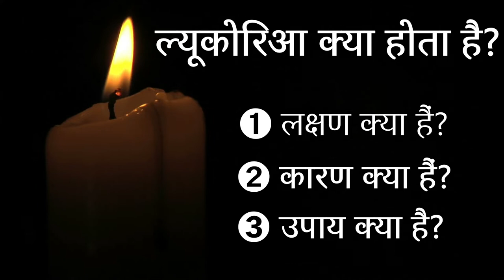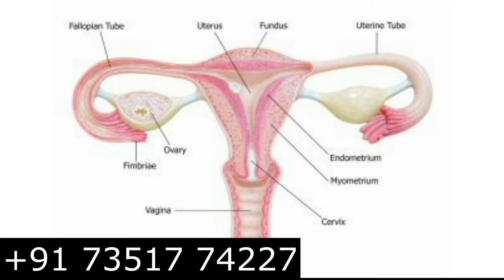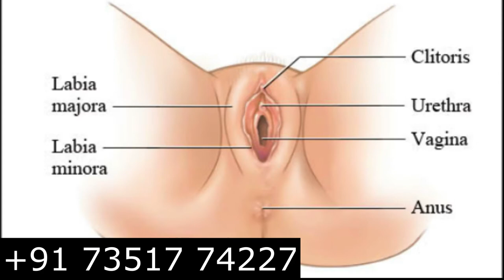What is Leucorrhoea? Symptoms and Causes | Best Medicine for White Discharge in Woman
Leuco30-DS is an Ayurvedic composition which helps in treating White Discharge Problem in Females known as Leucorrhoea or Likoria. There are no side effects as its  100% Ayurvedic.